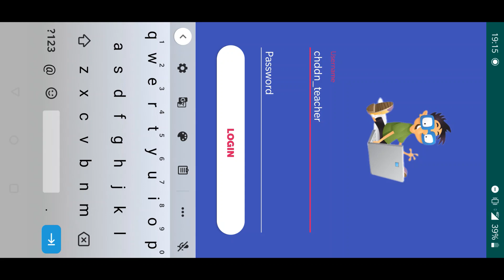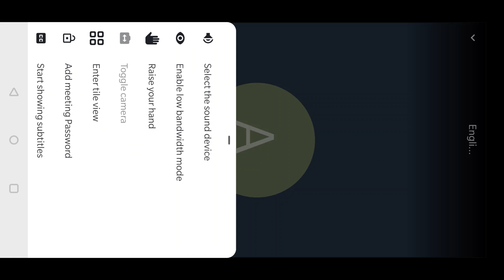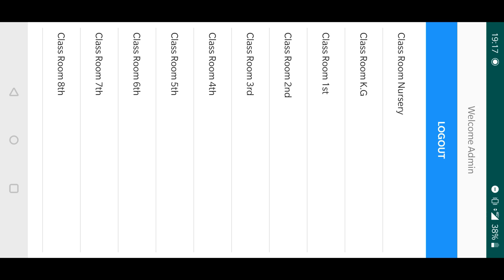Kidzdestiny Live App, For Online Classes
This App is developed, keeping in mind the needs of Indian Schools and management. Completely secured with encrypted video streams.